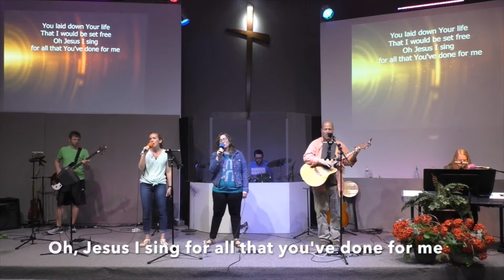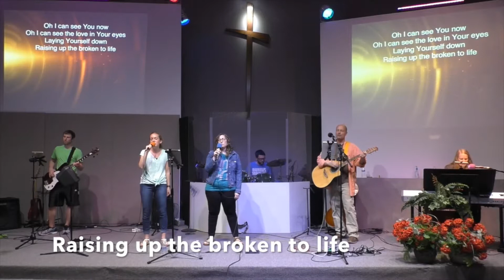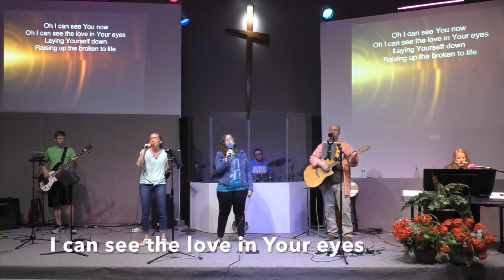Easter Worship Set and Sermon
We hope you enjoy this worship set and Easter sermon from the Faith Community Church. God bless. Happy Easter!